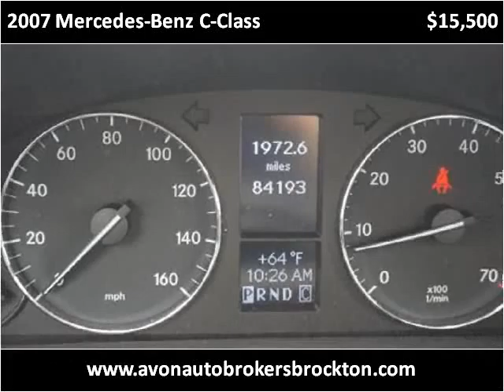2007 Mercedes-Benz C-Class Used Cars Brockton MA